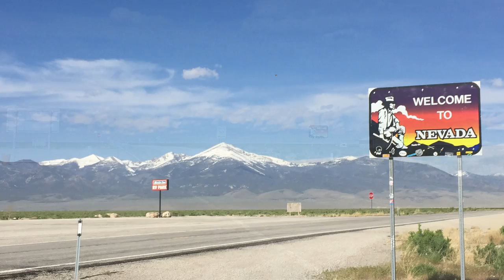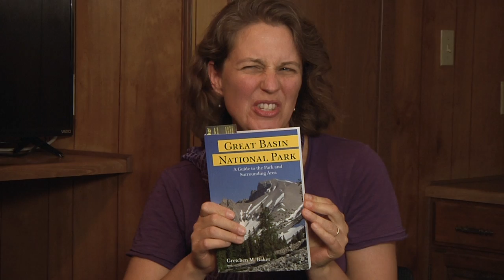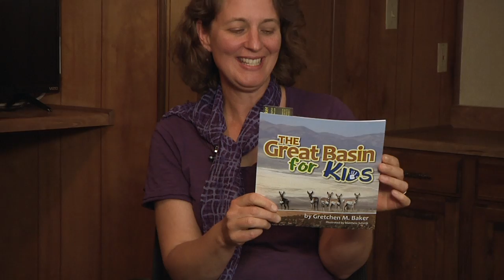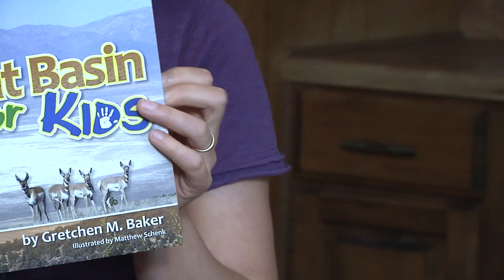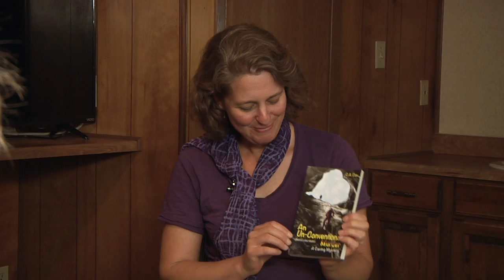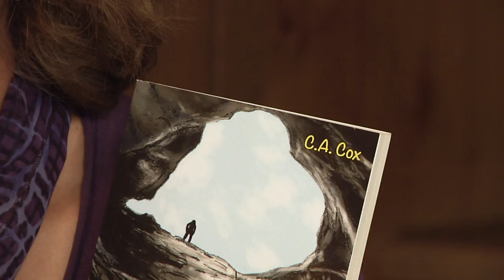Gretchen Baker Full Interview - White Pine County, NV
Gretchen Baker was interviewed on May 6, 2017 by the Nevada Women's History Project as part of The Women of Nevada Highway 50 project. This video was funded by the John Ben Snow Memorial Trust.